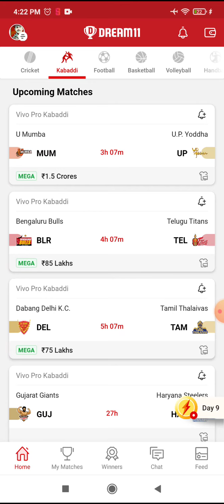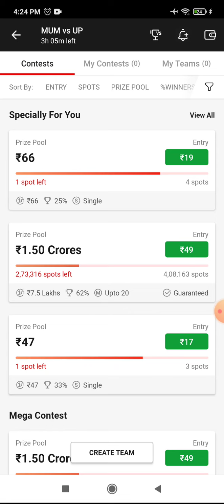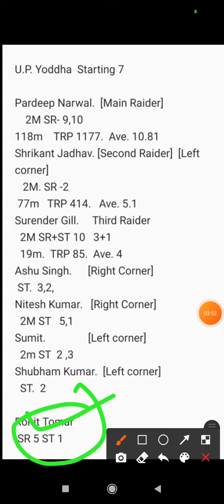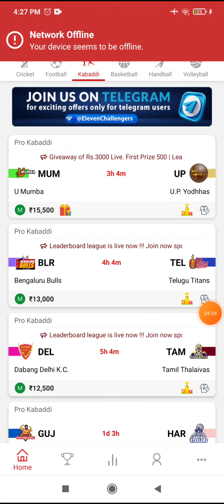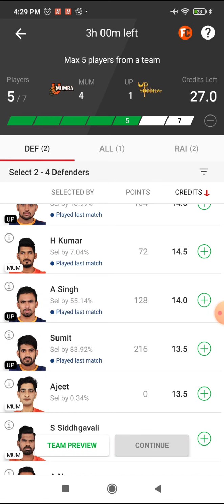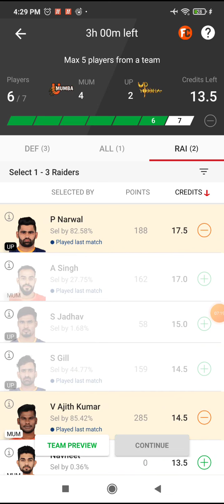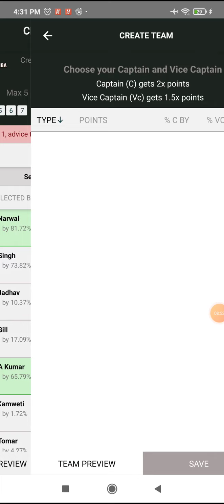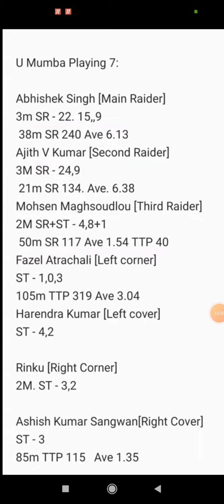MUM vs UP Kabaddi, UP vs MUM Kabddi Team, MUM vs UP All Players Stats, Starting 7 Both Teams